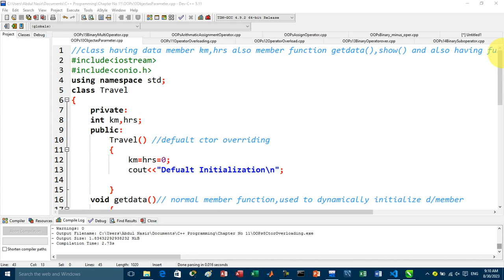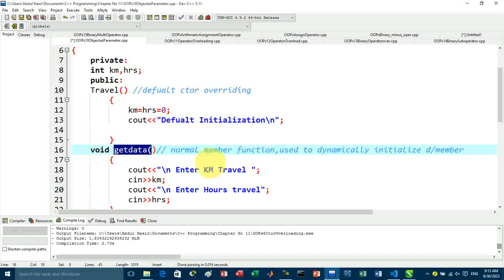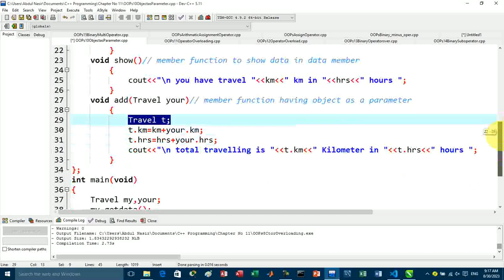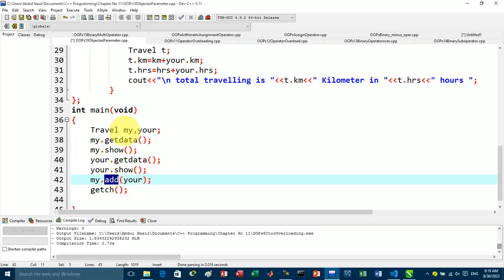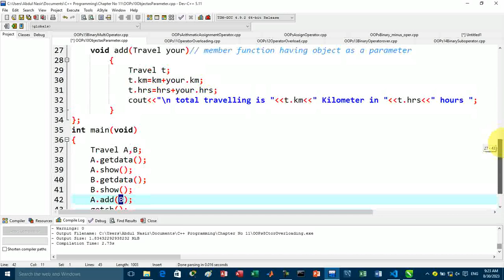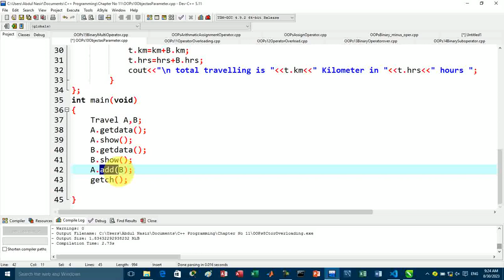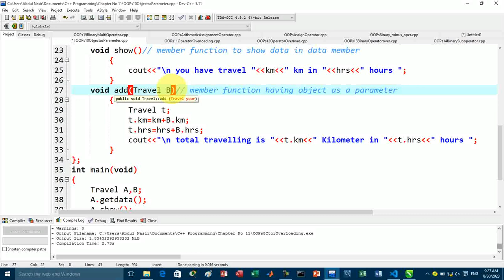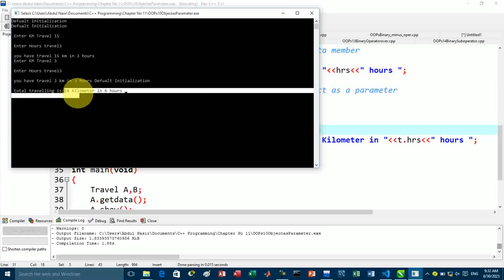Lecture-09| User Define Function| object as a parameter in Function Call| OOPs in C++ |Pashto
in this video I have explain class and object in detail
I have explain user define data type(objects) as a parameter in Function call,
you may watch complete playlists of oops for understanding the detail concepts in object oriented programming.

💬 Leave a Comment: Share your thoughts, questions, or suggestions in the comments section below. We love hearing from our viewers!

🔄 Share the Knowledge: If you think this video could benefit someone you know, please SHARE it with them. Knowledge is best when it's shared!

Stay in the loop with Infotech with Abdul Nasir Afridi @abdulnasirafridi